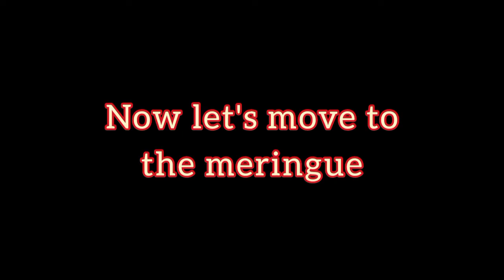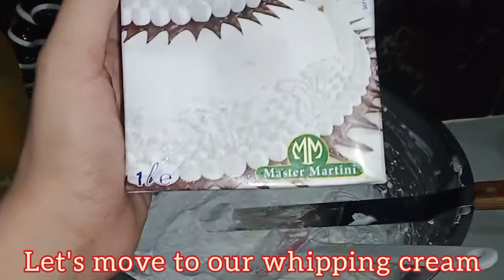STRAWBERRY CAKE/SHORTCAKE USING FROZEN STRAWBERRY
Hi Everyone! join us into our new journey, we'll be sharing some baking recipe with you that can be bake in the comfort of your homes.

📌Ingredients

✨Baking time and temp.: 160°C for 30 35 minutes (baking time may vary)

7 large size eggs (450grams)
3/4 cup granulated sugar (180 grams)
1/2 tsp. salt
1 tsp. baking powder
1 and 1/4 cup cake flour (188 grams)
1/3 cup evaporated milk
1/4 cup oil
1/4 tsp. vanilla extract
1/2 tsp. strawberry essence

for the strawberry jam
500 grams frozen strawberry
1 cup granulated sugar

400 ml. heavy whipping cream

Pans size 9' x3
Cake board 10x10
Cake box 10x10

FB page: Cyan's Corner Desserts & Pastries